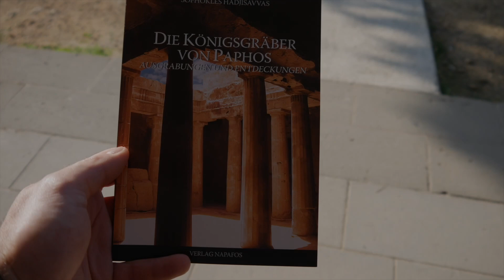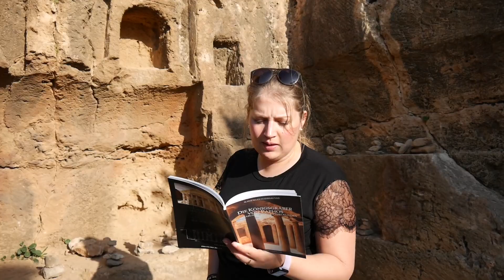Zypern Travel Vlog & Realtalk: unangenehme Menschen im Hotel I Party im Grabmal?! I Vlogmas 2022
Hallo Freunde,

es gibt heute endlich wieder mal einen Vlog!?😁🥰

Wir freuen uns, dass ihr wieder dabei seid und wünschen Euch ganz viel Spaß mit dem Video.

Manu & Nadja ✌🏼

TIMESTEMPS:
00:00 wir schämen uns: unangenehme Leute im Hotel
02:16 Let´s go + Facts über die Sehenswürdigeiten
06:47 Felsen der Aphrodite
09:37 Königsgräber in Paphos
12:51 Rückweg ins Hotel
13:57 Aufruf an euch

Link(s) aus diesem Video:

Dockers Damen Boots

Jura Lernmaterialien bzw. Lernplaner:

Notfall-Strategie: Examensratgeber
Überblickskarteikarten:BGB I
BGB II
ÖffR StrafR

Unser Equipment:

Rode Microfon